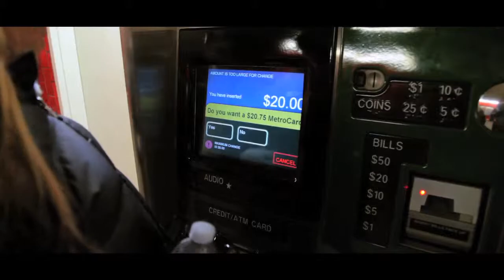New york city photo video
New york city photo video- Took a  short vacation to New York did some photos and some video for this short blog hope you enjoyed wish the weather was better when we we're out there but got what I could.